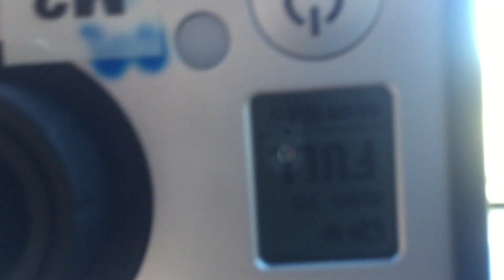MCM Q&A September 2015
We answer your questions live and unedited as we battle Sydney traffic towards the highway. From cars to snacks, to our favourite rides plus strange encounters with people in the night and hunting for Ethanol!